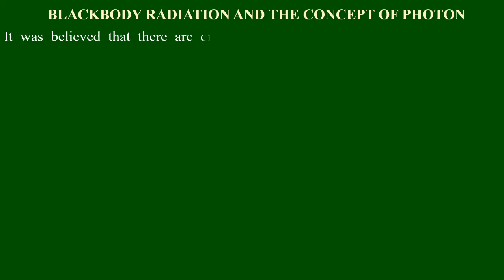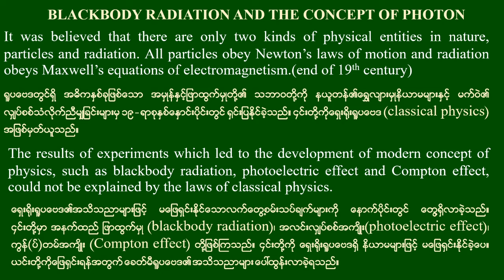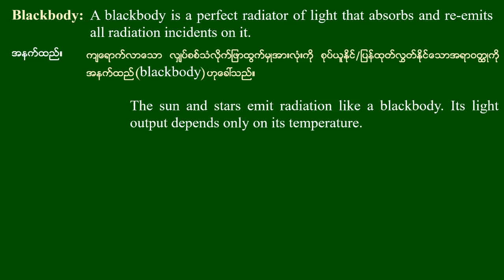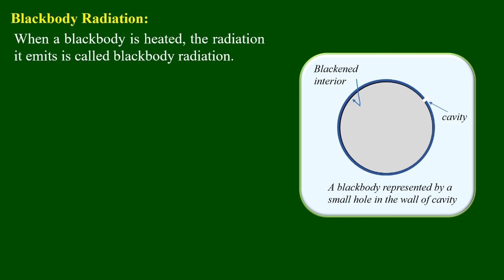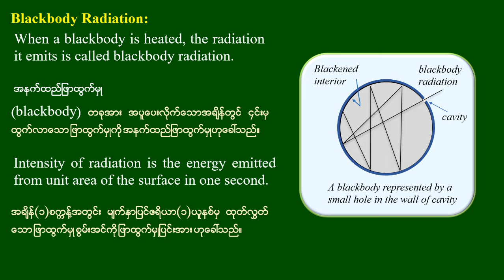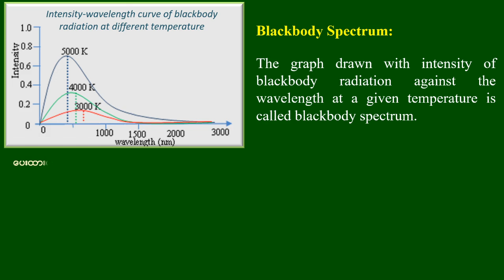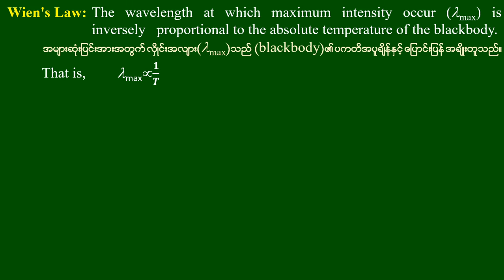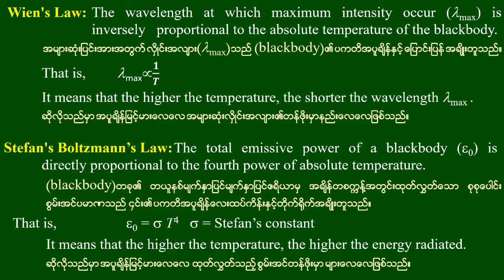Grade - 10 , Physics (New Course) Chapter(11),Lesson-2 , ဆရာဦးမောင်မောင်လွင်( ရူပဗေဒ)